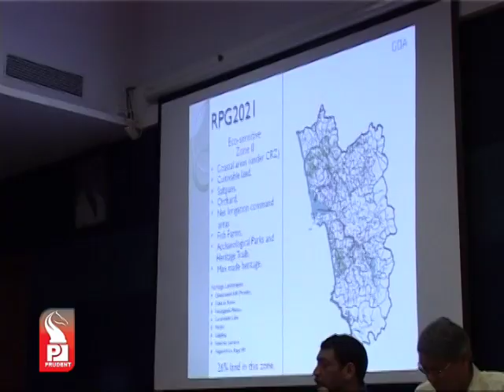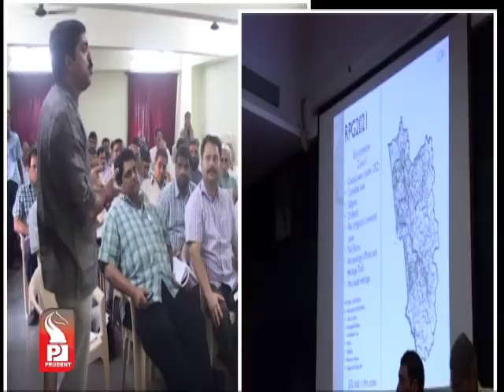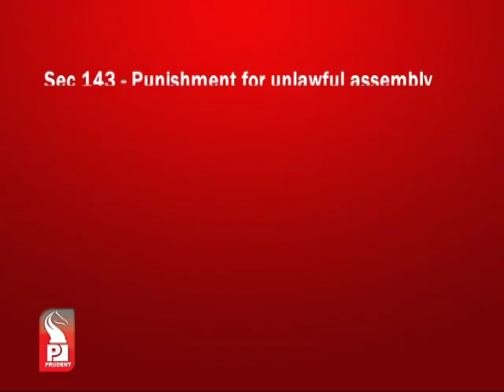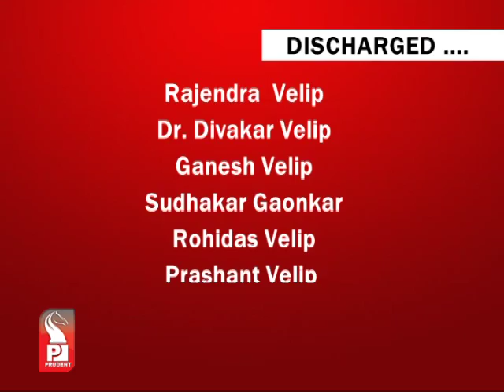Prudent Media English News 09 Dec 13 Part 1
CM says no need to shift Portuguese consulate from Goa; Sudin remains firm on his stand, Churchill refuses to speak on the issue